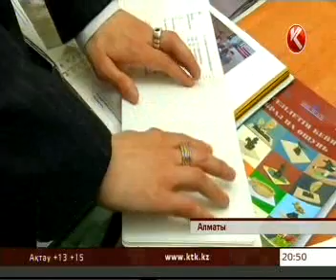Ярмарка социальных идей и проектов -2014 «Моя страна -- моя личная ответственность»